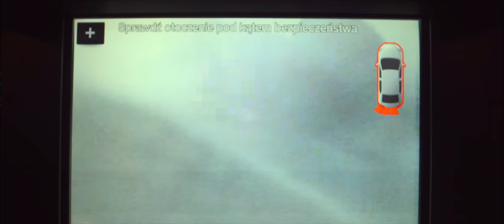Wojno x Langi - TYLKO LUZ (prod. clearmind, Ślimak)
Pierwszy singiel zwiastujący płytę Wojno, która będzie miała premierę w tym roku, dostępny na wszystkich serwisach streamingowych.

Wokal: Wojno, Langi
Produkcja: clearmind, Ślimak
Gitary: milolassiter
Mix/master: Ślimak
Realizacja nagrań: Ślimak dla DdoE Records

Teledysk: Miron Kaźmierski
Reżyseria: Sasha The Owner